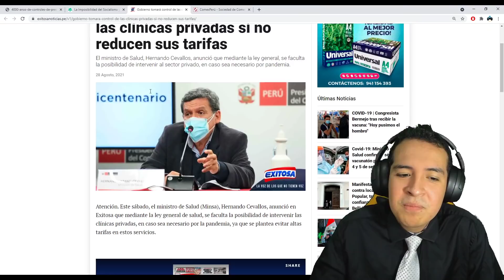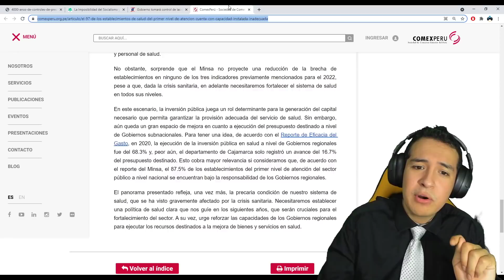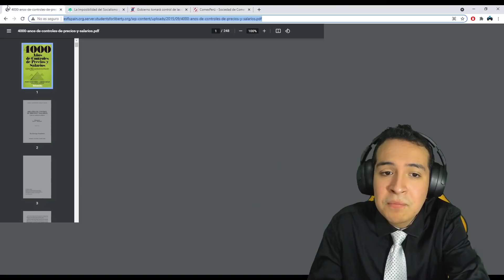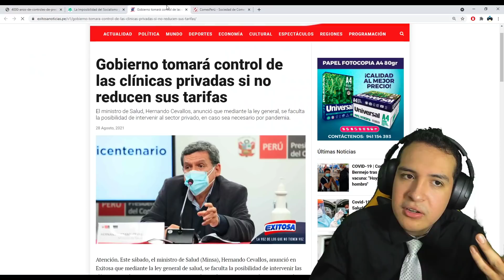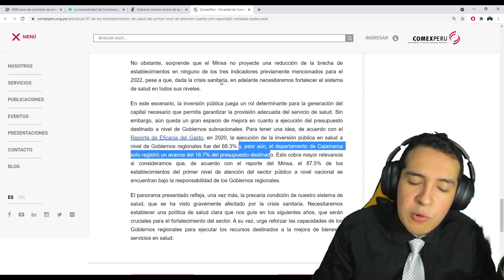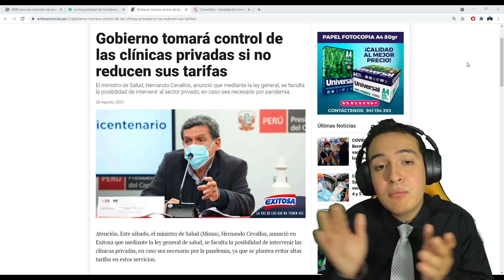¡EL FIN DE PERÚ! CASTILLO ANUNCIA EXPROPIACIÓN DE TODAS LAS CLINICAS PRIVADAS